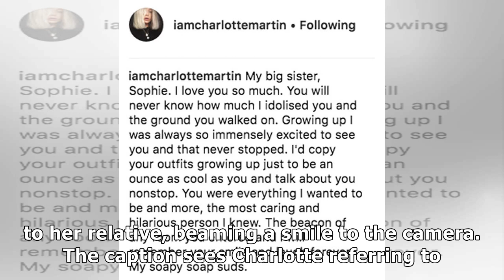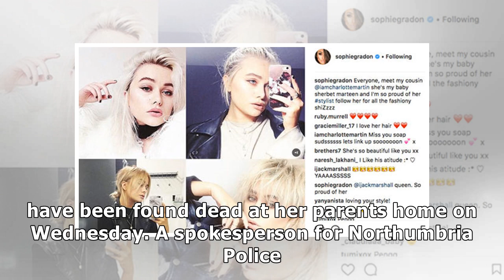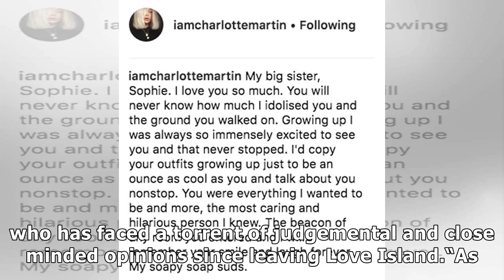✍Sophie Gradon's Death: The Love Star's Family broke the silence on the tragedy 'I've Idolized You'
Charlotte Martin posted a throwback snap of what appears to be the cousins and an older, male family...